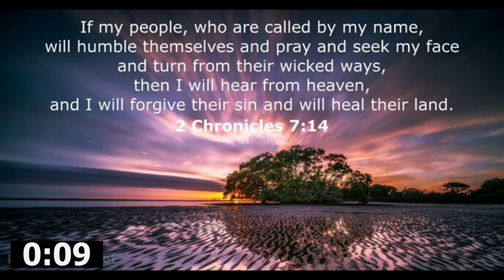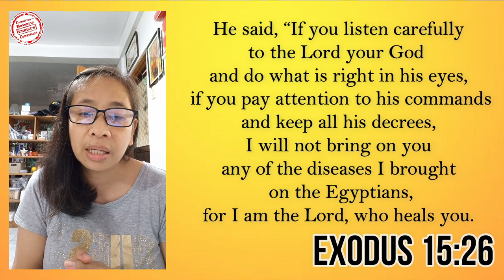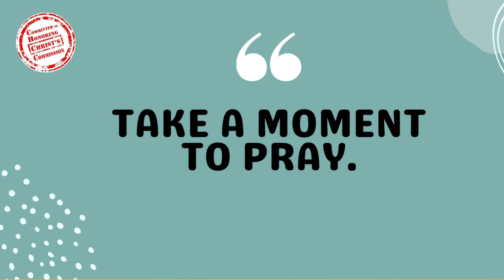29JUL2022 | Prayer for Healing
Good morning po sa ating lahat! Let's pray for healing!